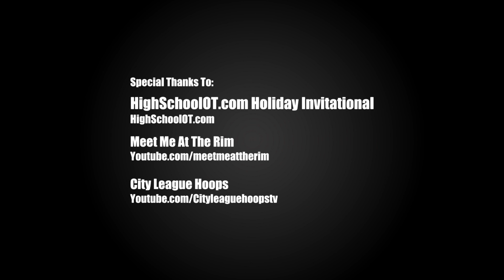Dennis Smith Jr & Seventh Woods Exchange Crazy Dunk Sequences At The HSOT!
Here is 6'2 Dennis Smith, 6'2 Seventh Woods, and 6'1 Kwe'shaun Parker putting on a show in a bunch of exchanges in the fourth quarter. Seventh Woods finished with 42 points and Dennis and Kwe won the game.